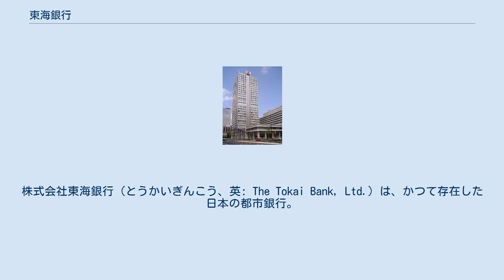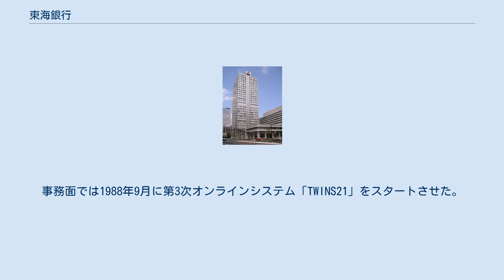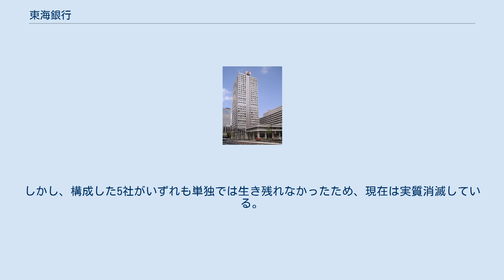東海銀行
栄_(名古屋市)
錦_(名古屋市)
株式会社東海銀行（とうかいぎんこう、英: The Tokai Bank, Ltd.）は、かつて存在した日本の都市銀行。
2002年（平成14年）2月に三和銀行と合併し、UFJ銀行となった。
 なお、UFJ銀行は2006年（平成18年）、東京三菱銀行と合併し三菱東京UFJ銀行となった。
 現在の三菱UFJ銀行に至るまで、現在の東京証券取引所と名古屋証券取引所に上場していた。
 東海銀行は、1941年（昭和16年）に、愛知銀行・名古屋銀行・伊藤銀行の3行が合併して設立。
中京圏に本店を置く唯一の都市銀行であった。
 愛知県に本店を置く戦後地銀が新設されなかったため、名古屋財界（中京圏財界）において「五摂家」（他の4社は中部電力・東邦瓦斯・名古屋鉄道・松坂屋）の一員として影響力を持っていた。
 全般的には都銀中位行で推移し、また東京進出もバブル期に不良債権を築き上げただけであった。
都銀各行がメガバンク再編に向かう中、結局、2002年1月、三和銀行と合併し、株式会社UFJ銀行となった。
本店は、愛知県名古屋市中区錦3丁目21番24号にあった。
 銀行合併の沿革 株式会社愛知銀行は、尾張徳川家に関係の深い豪商・素封家の発起により、1896年3月に第十一国立銀行（1877年4月設立）と第百三十四国立銀行（1878年11月設立）の2行が合併、両行の営業を引き継いで設立された。
1914年から1918年の間に、関戸銀行・一宮銀行・東美銀行・大垣銀行・北方銀行・枇杷島銀行を合併している。
 株式会社名古屋銀行は、1882年7月に名古屋区長吉田禄在の呼びかけで、有力実業家10人の発起により設立された。
1907年からの10年間に、津島銀行・笠松銀行・金城銀行などを合併している。
 株式会社伊藤銀行は、名古屋の富豪伊藤家の金融事業（個人経営の伊藤為替方）に端を発し、1881年6月、名古屋最初の私立銀行本店として設立され、いわゆる伊藤財閥の中核として機能した。
1938年と1939年に中埜銀行・知多銀行を合併している。
 上記3行は、中部圏の商工業の興隆、他銀行の買収・合併などによって着実に業容を拡大し、1940年末における愛知銀行・名古屋銀行・伊藤銀行の預金量は、全国普通銀行292行中それぞれ第10位・12位・32位であった。
 1941年6月、政府の「一県一行主義」の方針に従って上記の3行が新設合併し、資本金3760万円で株式会社東海銀行が設立された。
当時の業容は、預金8億9300万円、貸出金4億0300万円、店舗数141カ店、従業員3468人であった。
その後、東海銀行は銀行業整備の国策に基づいて、1945年に中央信託・信託部門の営業を譲り受け、同時に愛知県内の岡崎銀行・稲沢銀行・大野銀行の地元銀行を相次いで合併し、県下唯一の本店銀行となった。
設立後終戦までの同行は、中部圏の地場産業等に対する戦時統制の制約を受けながらも、預金、貸出を順調に拡大させた。
 戦後の復興期においては、旺盛な産業資金需要を円滑に供給するという使命のもとに、預金の獲得に注力した。
1949年6月には、同行独自の割増金付き定期預金であるミリオン定期預金を販売した。
一方、融資面では、地元産業の復興・育成を強力に推進するとともに、東西の支店においても積極的な融資活動を行った。
 また1949年11月には、外国為替管理法の制定に伴って甲種外国為替銀行の認可を受け、外為業務を拡大させた。
1954年3月には、同行初の海外拠点としてニューヨーク駐在員事務所を開設した。
 1959年9月に東海地方を襲い死者・行方不明4400人余り、総額約5000億円の被害を与えた伊勢湾台風は、同地域を地盤とする東海銀行にも店舗網等で大きな打撃を与えた。
同行では、急減非常対策委員会を設置し、救援物資の供出など被災者の援助に努める一方、業務面でも、災害関係特別融資を実行するなど、中部経済圏の復興に奔走した。
 日本経済の高度経済成長期、東海銀行は融資構造を産業構造の変化に適応させるとともに、中小企業金融や個人取引の充実に努力した。
個人取引に関しては、1961年に、ミリオンローンの取り扱い開始を皮切りに、耐久消費財関連のローン制度、住宅ローン制度の整備などを進めた。
また顧客の多様な金融ニーズに応えるため、1968年株式...